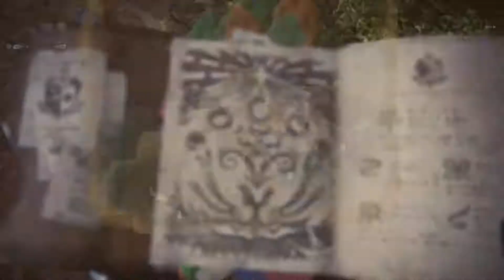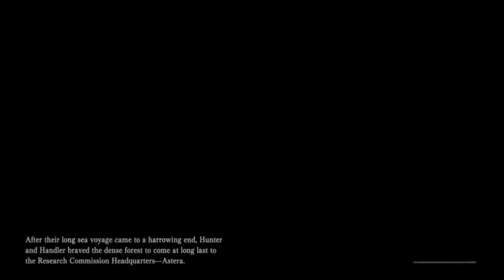Let's Play Monster Hunter World - Ep #1: A Warm Welcome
With the help of our fellow Goons, we have chosen our plucky heroine Fiona and her trusty palico sidekick Loki!  Join us as they journey across the sea to make their fortunes in Astera.